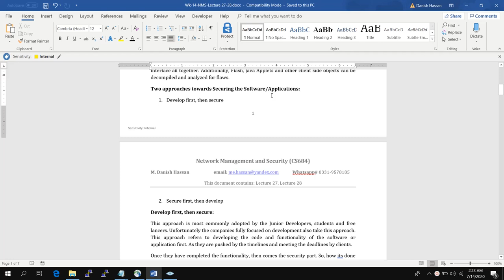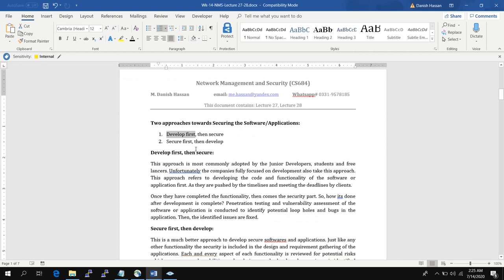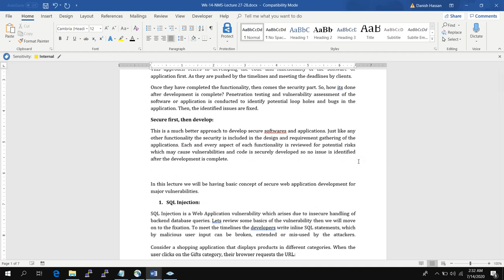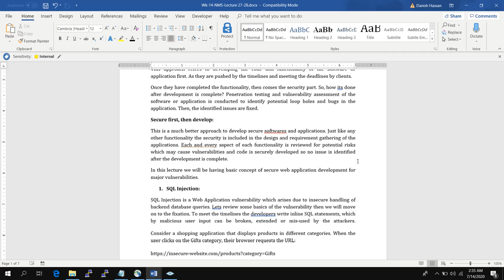NMS Wk 14 Lec 2